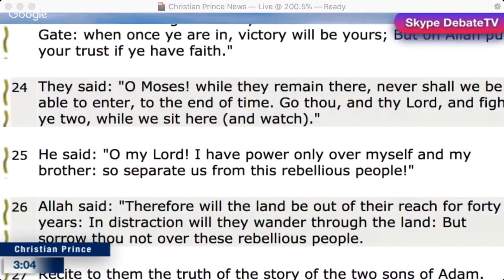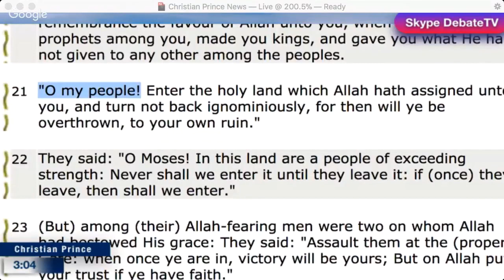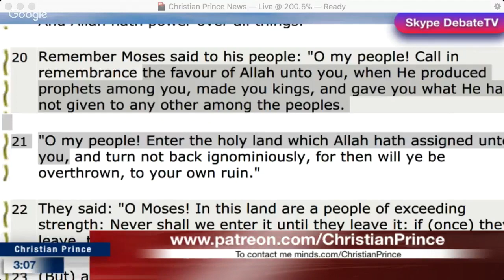Christian Prince Trump U S to Recognize Jerusalem as Israel’s Capital, Trump Says, Alarming Middle